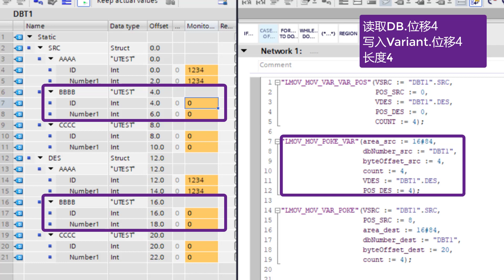博途 LMOV_MOV_VAR_VAR_POS LMOV_MOV_POKE_VAR LMOV_MOV_VAR_POKE 读 写 内存 Variant